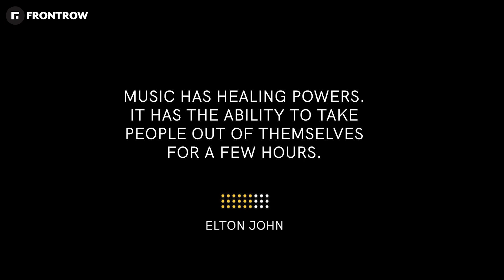What is Music?🎵 | Genres of Music | Sundaraman Iyer | FrontRow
What Is Music? Defining Different Types Of Genres

In this video, Sundaraman explains what is music and what are the different types of music genres. Music can be divided into different genres in many different ways. It helps us to find ourselves. It can reach our feelings and even change them. For example, music is able to reduce stress, caused by the outside world, which is felt every day.

Timestamps:
0:00 - What is Music?
0:38 - Types of Music

Sundaraman is a performer and singing teacher, who has more than ten years of top-class experience teaching budding singers from throughout the world. Sundaraman is the perfect guide to help you learn singing and develop a voice that will help you with all your favourite Bollywood tracks.

▬ Social Media ▬▬▬▬▬▬▬▬▬▬▬▬▬▬▬